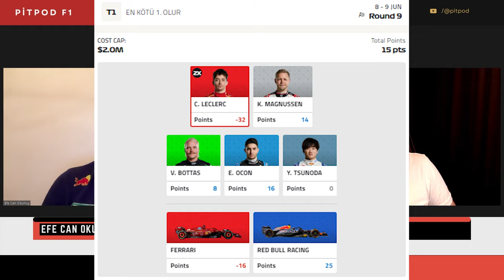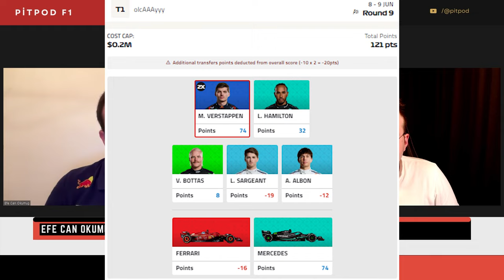LORD MAX | Kanada GP | Pitpod S03E14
Max Verstappen, Kanada Grand Prix'sinde müthiş bir performans sergileyerek birinci oldu ve Red Bull Racing'e bir zafer daha kazandırdı! Yarış boyunca sergilediği kararlılık ve hız, Verstappen'i rakiplerinin önüne geçirdi ve podyumun zirvesine taşıdı. Bu zafer, hem Verstappen'in hem de Red Bull'un şampiyonluk yolunda ne kadar iddialı olduklarını bir kez daha gözler önüne serdi.

Kanada Grand Prix'si, Formula 1 takviminin en heyecan verici yarışlarından biridir. Gilles Villeneuve Pisti'nin hızlı ve teknik yapısı, sürücüler için gerçek bir test alanı oluşturur. Ancak Verstappen, zorlu koşullara rağmen soğukkanlılığını koruyarak mükemmel bir sürüş sergiledi. Yarışın kritik anlarında yaptığı geçişler ve stratejik pit stop hamleleriyle galibiyeti elde etti.

Takım stratejileri, Verstappen'in bu zaferinde büyük rol oynadı. Red Bull'un doğru zamanlamalarla yaptığı pit stoplar, Verstappen'in liderliğini pekiştirdi. Ayrıca, Verstappen'in araç kontrolü ve hızlanma yetenekleri, onu rakiplerinin bir adım önüne taşıdı.

Bu videoda, Max Verstappen'in Kanada Grand Prix'sindeki etkileyici zaferini ve yarışın en heyecan verici anlarını detaylı bir şekilde inceleyeceğiz.